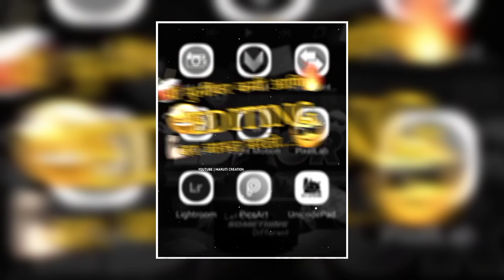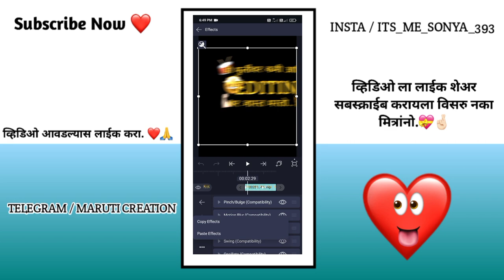Editor Special Status Editing In Alight Motion | Editing Lover Status Editing In Alight Motion |2023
Video editor status editing alight motion
Video editor whatsapp status editing alight motion _ _ _ _ _ _ _ _ _ _ _ _ _ _ _ _ _ _ _ _ _ _ _ _ _ _ _

❤️तुमचा एक सबस्क्राईब माझा दिवस बनवतो✨त्यामुळे
चॅनेल ला लगेच सबस्क्राईब करून ठेव भावा🙌🏻😎

⏹ All MATERIAL HERE :-

🔑 KEYWORDS ‼️

editing lovers status editing in alight motion
editor special status editing in alight motion
editor special status video editing
editing lovers status video editing
video editor special status editing
new style editing lover status video editing
new editing lover status video editing in alight motion